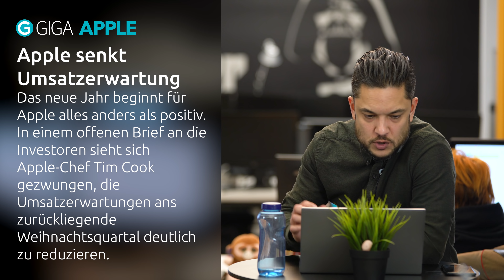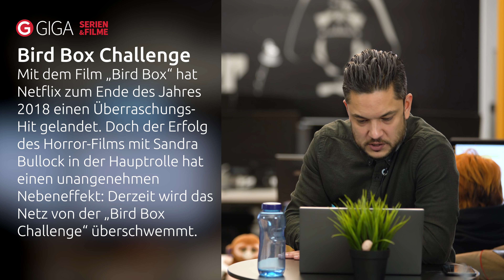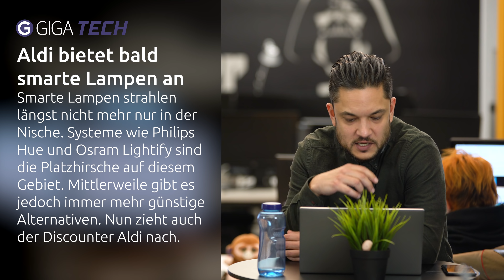Apple-Warnung schickt Börse auf Talfahrt, Bird-Box-Challenge und Hue-Alternative – TECH.täglich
Apple-Warnung schickt Börse auf Talfahrt, Bird-Box-Challenge und Hue-Alternative – TECH.täglich – Die Themen
✅ GIGA APPLE: Apple senkt Umsatzerwartung deutlich: Die Gründe – wer hat Schuld?
✅ GIGA FILM: Bird Box Challenge: Was steckt hinter dem bekloppten Hype?
✅ GIGA TECH: Günstige Alternative zu Phillips Hue: Aldi bietet bald smarte Lampen an